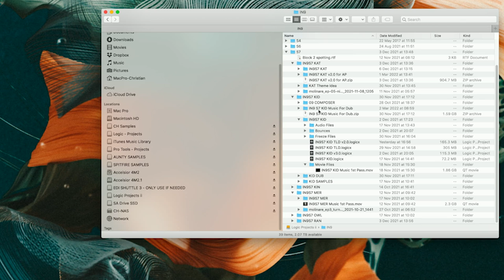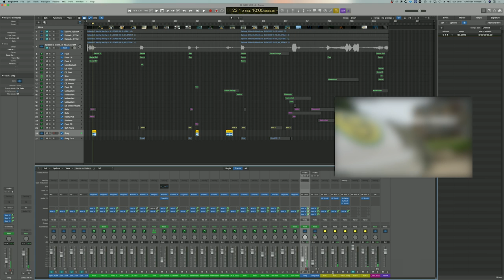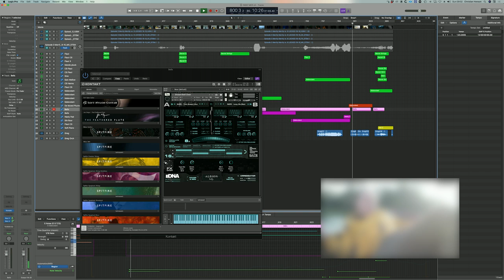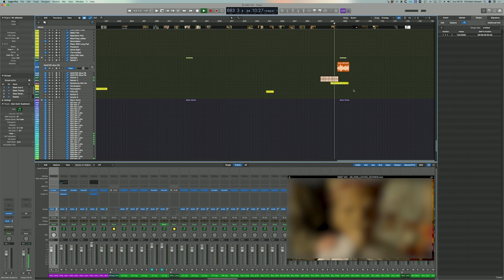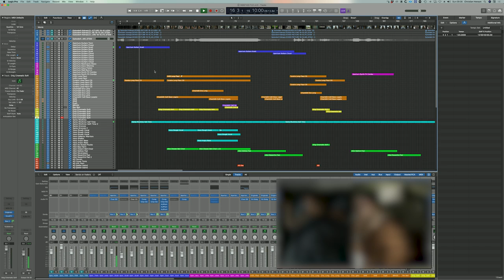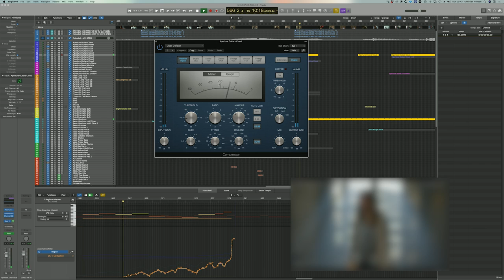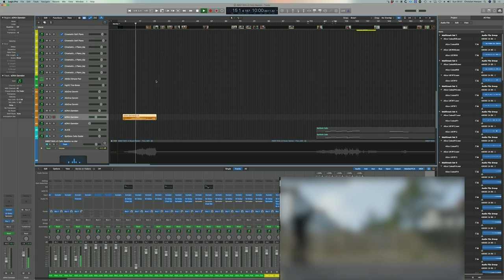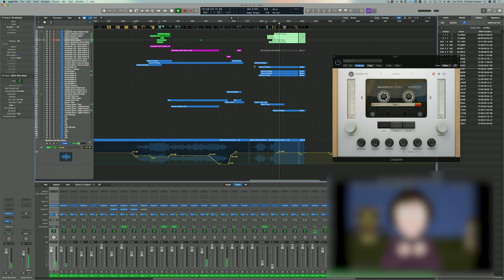INSIDE No9 - Inside The Music - SEASON 7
Please let me know what you think about this looser format.

Here's some sample libraries I featured here… all are made by spitfire which you can find

Cinematic Soft Piano
Solstice
Glass & Steel (Kitchenware)
Hammers
The strings I use are always a combo of Chamber Strings and Albion Neo.

For Chamber Strings and Brass I use Pro but the added functionality of the pro version i use maybe 0.5% of the time so go for the core version if you want it sounding like you heard here today!